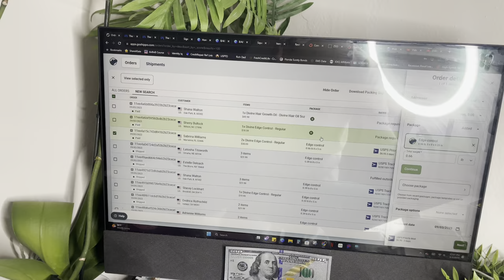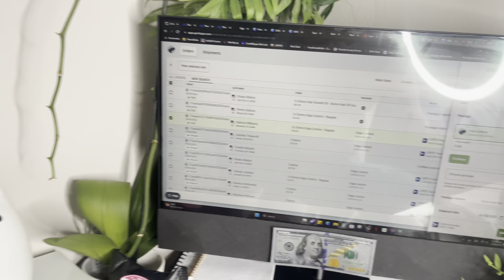I Made $145 in Half a Day‼️ Pack Orders With Me🤗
Social friend let’s speak wealth into existence 🙌🏾

￼ Hey, I'm Kita Billions owner of The KB Brand I love motivating others by teaching and sharing what I've learned.